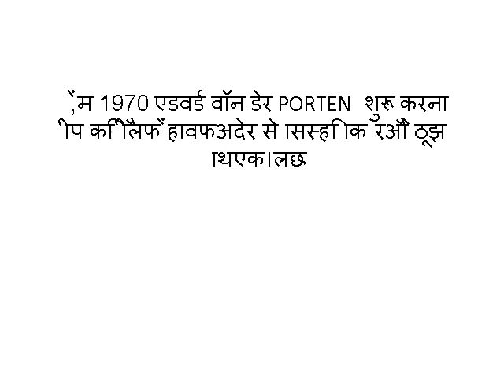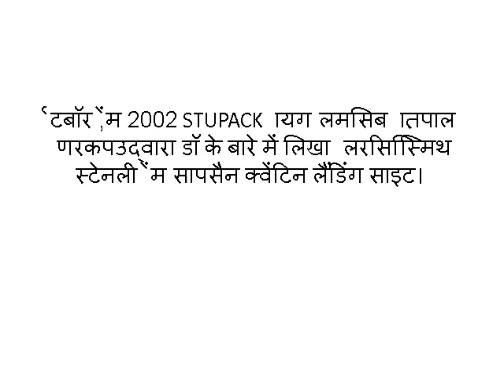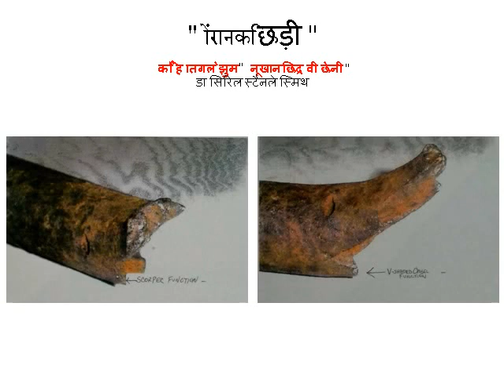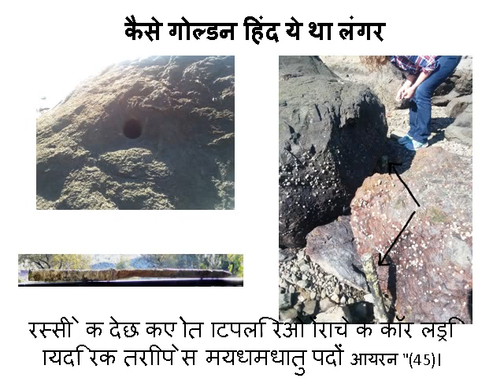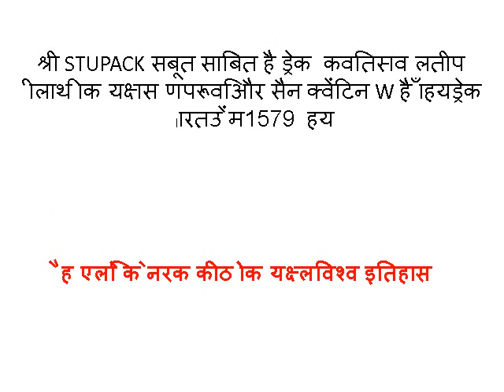Sir Francis Drake's, NOVA ALBION Hindi Language Version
सर फ्रांसिस ड्रेक
 नोवा ALBION